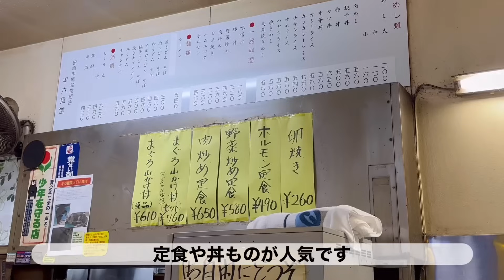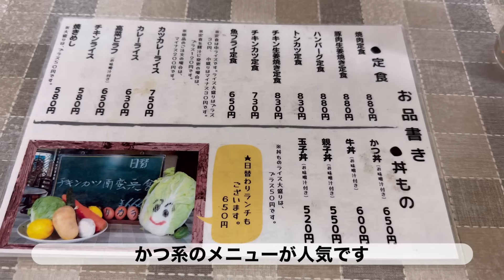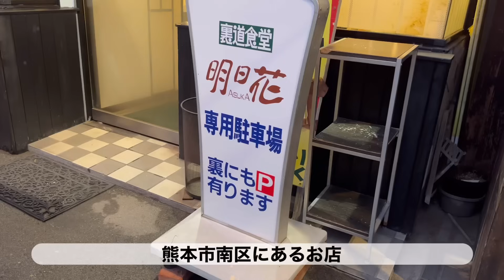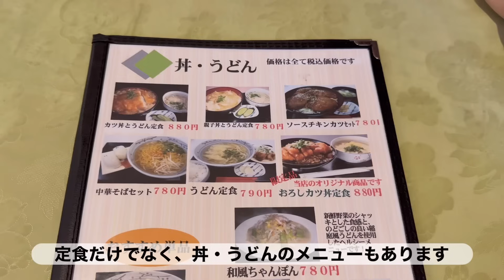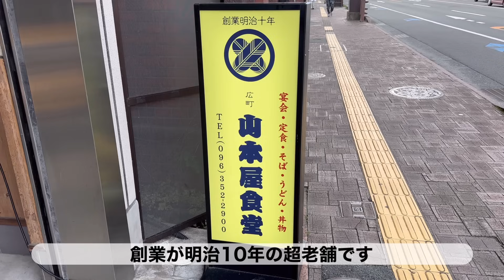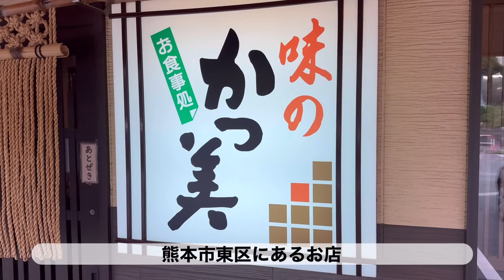熊本の人気食堂食べ歩き【5店舗】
今回は熊本の人気食堂の食べ歩きです。

いつも視聴者の皆様にはおすすめのお店をご教示いただき大変感謝しております。

・平六食堂
Google評価 4.2
熊本県熊本市西区田崎町４８４

・タカラ食堂
Google評価 4.5
熊本県熊本市東区東区新南部２丁目１−５５

・明日花食堂
Google評価 4.4
熊本県熊本市南区近見７丁目１２−２８

・山本屋食堂
Google評価 4.2
熊本県熊本市中央区南坪井町７−１０

・かつ美食堂
Google評価 4.2
熊本県熊本市東区長嶺東５丁目２８−２１

※本動画は動画投稿日時点の情報です。